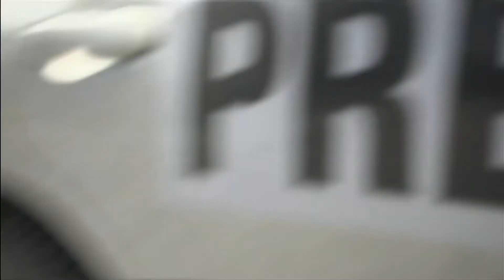Ukraine invasion by Russia, Day 118b, headlines and following artillery in the Donbas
1) Ben Stiller in Kyiv, Glastonbury  Festival (Ukraine playing there) headlines.
2) Report following an artillery unit fighting in the Donbas.

By the evening (around 9pm Ukraine time), + any other international news/headlines related/linked to the war in Ukraine (from the UK).